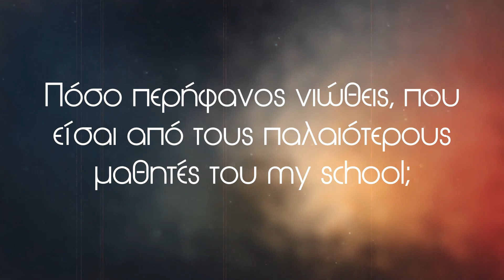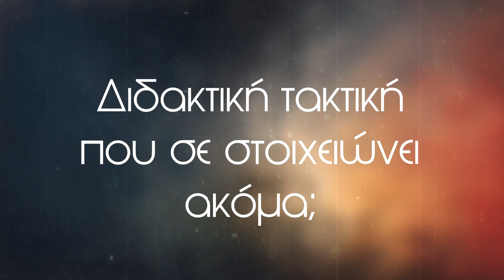My school βετεράνοι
Κοπή πίτας 2024